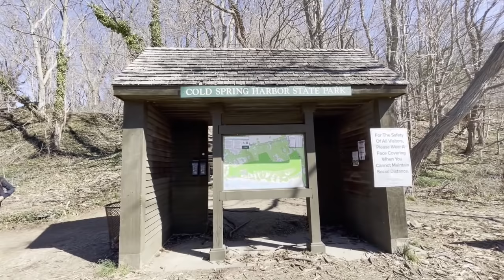Cold Spring Harbor State Park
Explore the most popular trails in Cold Spring Harbor State Park with hand-curated trail maps and driving directions as well as detailed reviews and photos from hikers, campers and nature lovers like you me ❤️
Cold Spring Harbor State Park is made up of hilly terrain that offers expansive views of the harbor. There are woodland trails that feature large oak and wild mountain laurel. This is a wonderful destination for bird enthusiasts since great horned owls and red tailed hawks can be found here.
|Viva Gutierrez